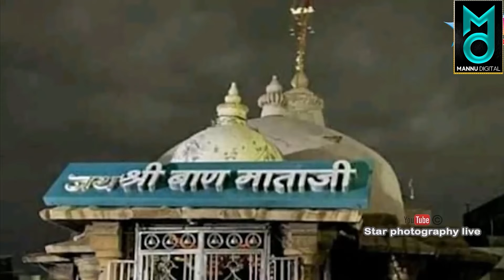चुनर ओढ़ लोनी जगदंबा रानी| Navratri Special Bhajan | Ghungta Me Chamke Sona Ri Bali | Bhagwat Suthar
श्याम बाबा के रोज नए नए भजन सुनने के लिए हमारे साथ जुड़ें रहे व् नए नए भजनों का आनंद उठाये भजन पसंद आये तो कमेंट में '' जय श्री श्याम " जरुर लिखें || Jai Shree Shyam 🌹🌹

lyrics
जय शैलपुत्री माता
मैया जय शैलपुत्री माता ।
रूप अलौकिक पावन
शुभ फल की दाता ।।

जय शैलपुत्री माता ।।

हाथ त्रिशूल कमल तल
मैया के साजे ।
शीश मुकुट शोभामयी
मैया के साजे ।।

जय शैलपुत्री माता ।।
दक्षराज की कन्या
शिव अर्धांगिनी तुम ।
तुम ही हो सती माता
पाप विनाशिनी तुम ।।

जय शैलपुत्री माता ।।

वृषभ सवारी माँ की
सुन्दर अति पावन ।
सौभाग्यशाली बनता
जो करले दर्शन ।।

जय शैलपुत्री माता ।।

आदि अनादि अनामय
तुम माँ अविनाशी ।
अटल अनत अगोचर
अतुल आनंद राशि ।।

जय शैलपुत्री माता ।।

नौ दुर्गाओं में मैया
प्रथम तेरा स्थान ।
रिद्धि सिद्धि पा जाता
जो धरता तेरा ध्यान ।।

जय शैलपुत्री माता ।।

प्रथम नवरात्रे जो माँ
व्रत तेरा धरे ।
करदे कृपा उस जन पे
तू मैया तारे ।।

जय शैलपुत्री माता ।।

मूलाधार निवासिनी
हमपे कृपा करना ।
लाल तुम्हारे ही हम
द्रष्टि दया रखना ।।

जय शैलपुत्री माता ।।

करुणामयी जगजननी
दया नज़र कीजे ।
शिवसती शैलपुत्री माँ
चरण शरण लिजे ।।

जय शैलपुत्री माता ।।